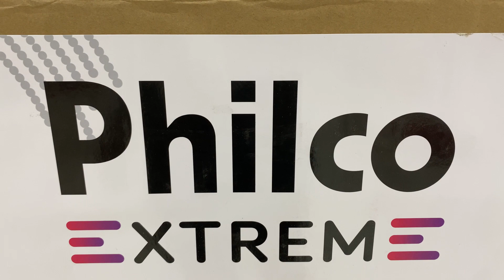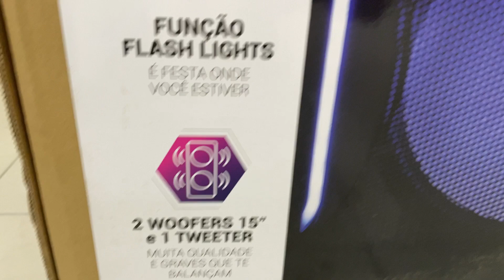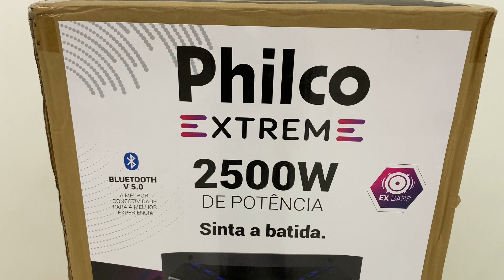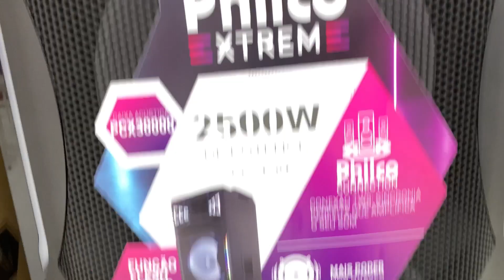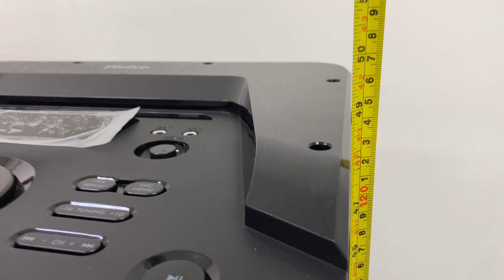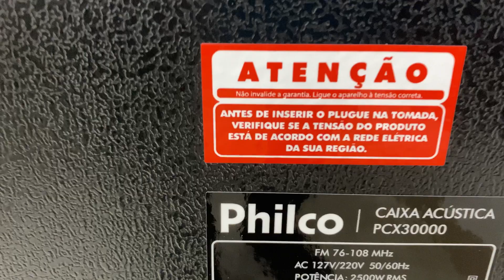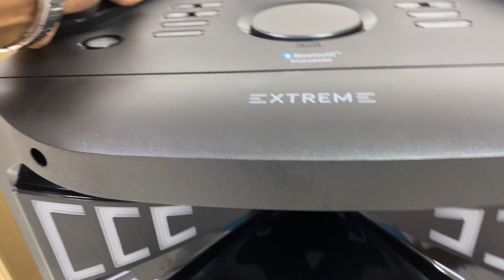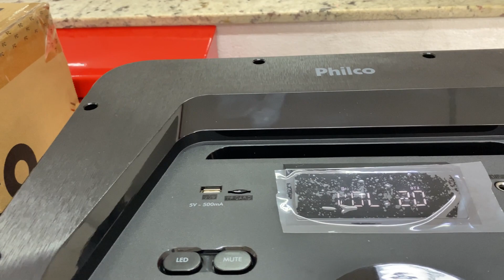Caixa de Som Amplificada Philco PCX30000 2500W Rádio, Bluetooth, USB ( review )